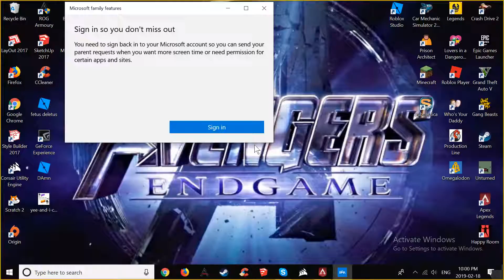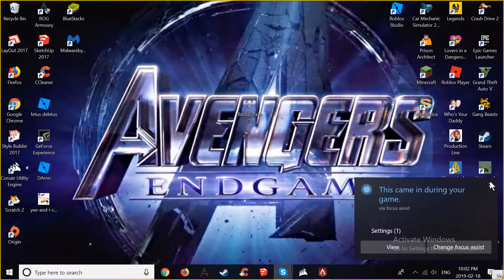weird singing on apex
idk whats happening